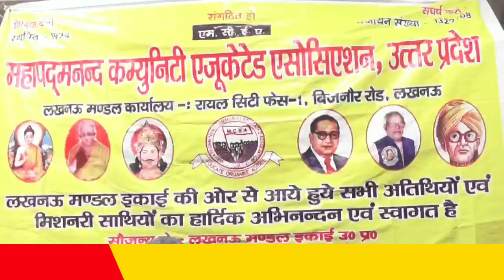MCEA की शिक्षा के अभाव को दूर करने की अनोखी पहल || Ht News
शिक्षा के अभाव को दूर करने की अनोखी पहल MCEA की